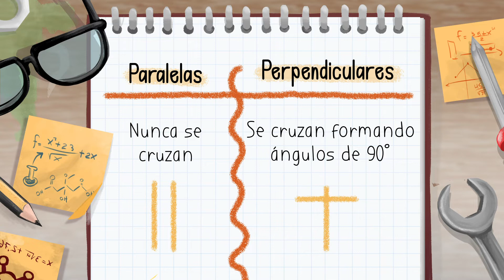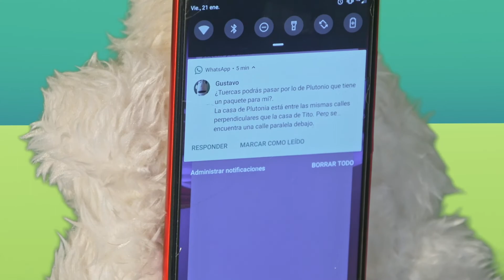Paralelas y perpendiculares | GEOMETRÍA para niños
Tuercas y Gustavo es una serie de Matemática desarrollada por OX.